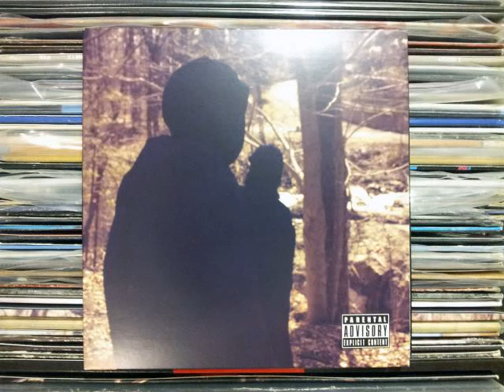The Doppelgangaz - Schemes (Big Jo Smooth Mix) [Instrumental]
Produced by Big Jo
Album: Schemes 7" (2012)